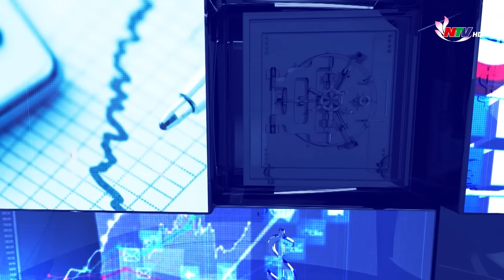Tạp chí kinh tế cuối tuần: Nâng cao chất lượng và giá trị lúa gạo Nghệ An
Không thể phủ nhận những kết quả mà ngành sản xuất lúa gạo của Nghệ An đạt được trong thời gian qua, góp phần quan trọng trong việc đảm bảo an ninh lương thực. Tuy nhiên cũng cần nhìn nhận một thực tế là tỷ lệ người tiêu dùng trong tỉnh lựa chọn lúa gạo của các tỉnh thành khác để sử dụng trong bữa ăn hàng ngày là rất lớn. Rõ ràng chúng ta đang thua ngay trên sân nhà.
Vậy vì sao chất lượng và giá trị lúa gạo của Nghệ An còn thấp? Cần làm gì để khắc phục tình trạng này trong thời gian tới? Chúng ta sẽ cùng nhìn nhận, phân tích trong chương trình Tạp chí kinh tế cuối tuần kỳ này.